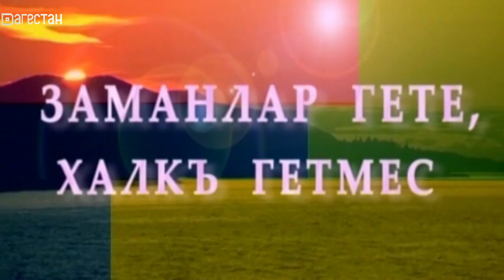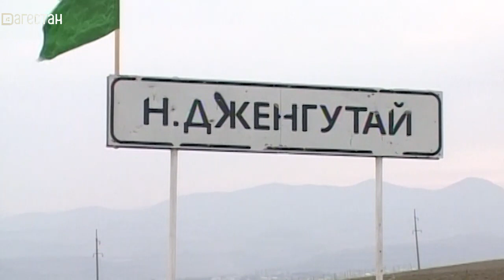«Заманлар гете, халкъ гетмес». «Школа искусств села Дженгутай»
Образовательно - воспитательный потенциал дополнительного образования на примере школы искусств села Дженгутай.